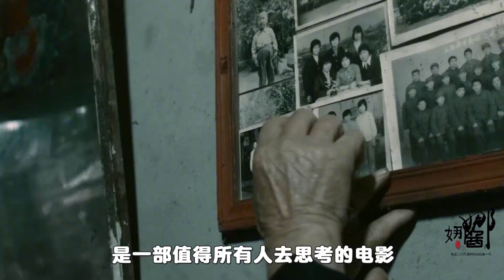把86岁老母赶去牛棚，在丧礼上请人跳艳舞，电影刺痛了多少人的心《喜丧》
更多【娜娜酱】的精彩视频
▶︎ 联系本频道💗
▶︎ 唐琳文化传播有限公司💗